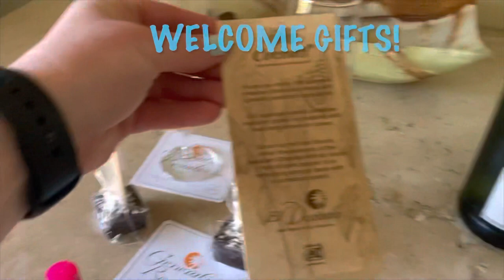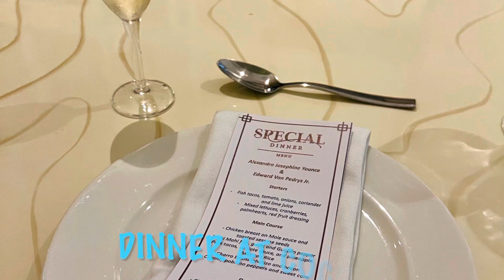El Dorado Royale in Cancun Mexico 4 day 3 night Vacation